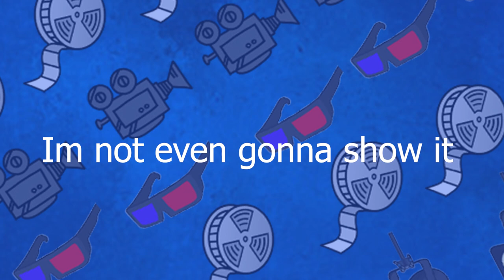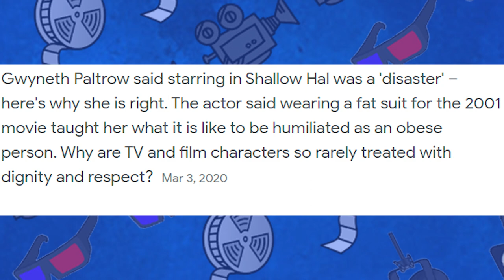shallow hal (2001) retrospective -PelipolloFlicks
my thoughts on shallow hal from 2001 starring jack black